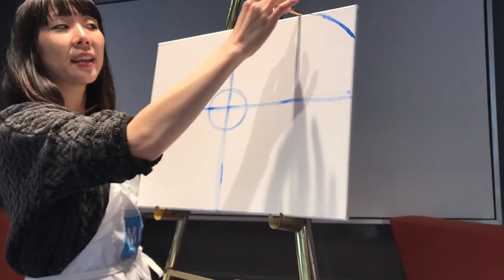Neuron Paint Night Timelapse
Illustrator and Painter Monica Oh and Eyewire Executive Director Amy Sterling teamed up with the MIT Museum to host the second Neuron Paint night on April 17, 2019. The pyramidal neurons we painted were inspired by reconstructions from Phase 1 of the IARPA MICrONS program.

Sign up for to be among the first to try Neo, a new game from the creators of Eyewire